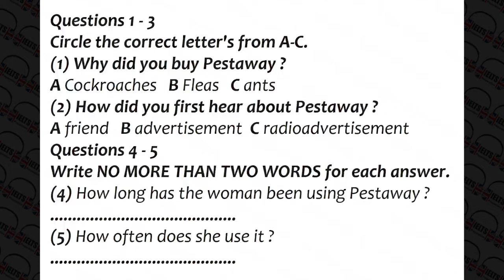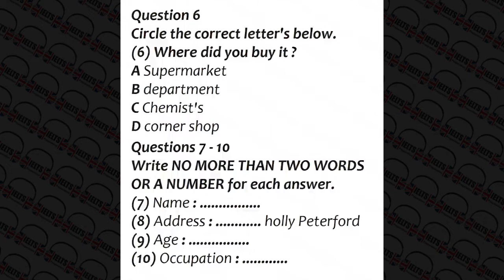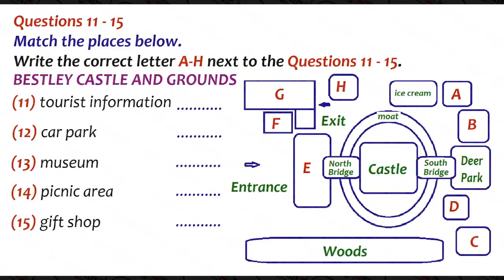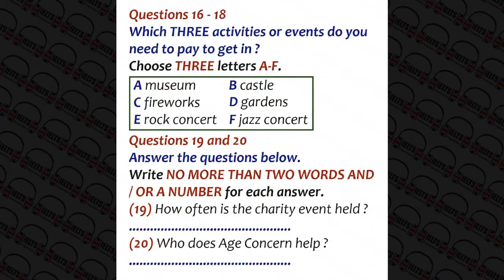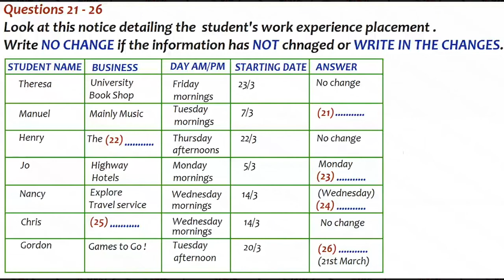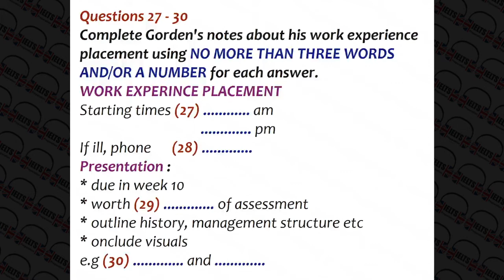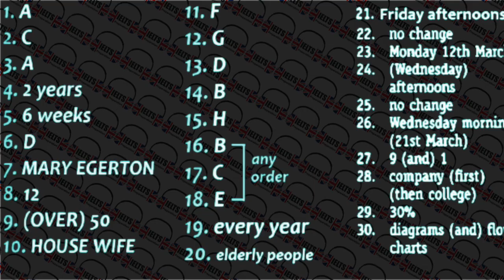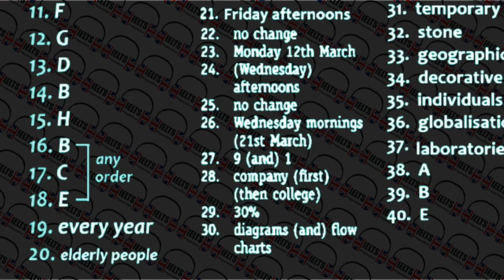Day 9: IELTS Listening Practice - English Listening - Actual Test 9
[The answer is at the end of the video] Note:
1. This video was made without the input of any current IELTS examiners, nor do we have association with any IELTS official company.
2. We have prepared these mock tests for our students from various sources. We respect your work